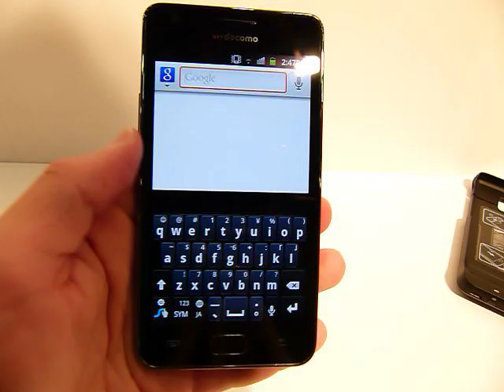「GALAXY S II SC-02C」（試作機）のSwypeで日本語入力